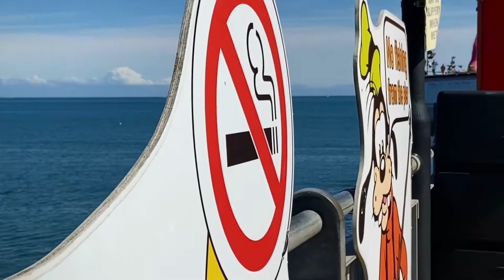Paignton Seafront Walk. Paignton Pier. (Paignton Devon)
Paignton seafront walks on a fine summer day. A vibrant and traditional resort, Paignton is one of the three seaside towns on Tor Bay ( or Torbay), on the beautiful English Riviera on the southeast coast of the county of Devon,  England.  Together with Torquay and Brixham,  they make one of the top places to holiday in the UK. With a 22-mile stretch of stunning coastline, mild weather, and very family-friendly, it's a great destination for all ages year-round.

Harbour Light pub & bar offers amazing food and fantastic views, especially from the balcony on the top floor (see video), a great atmosphere and dining experience.

Get the video-making equipment here:

Lightweight, compact, easy-to-use Gimbal Stabilizer
Apple iPhone
Extendable Phone Tripod Stand with Bluetooth

Check out the videos below if you like to see more beautiful places in Devon: